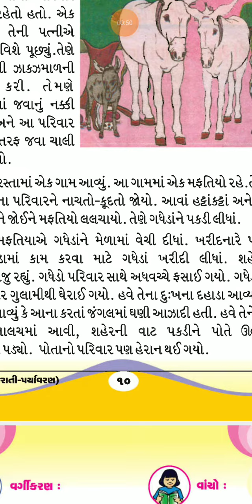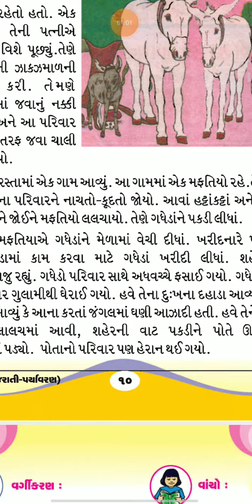ધોરણ-૨.વાર્તા - શહેરની લાલચ.